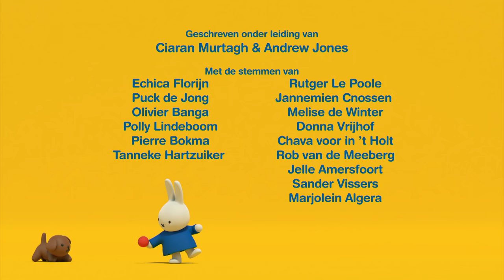nijntje wordt boer | nijntjes avonturen, groot en klein | series voor kids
Wanneer nijntje vertelt dat zij boer wilt worden, krijgt ze van de boer een zaadje. Het lange wachten is moeilijk, maar nijntje blijft het trouw verzorgen en wordt beloond met haar eerste zonnebloem.